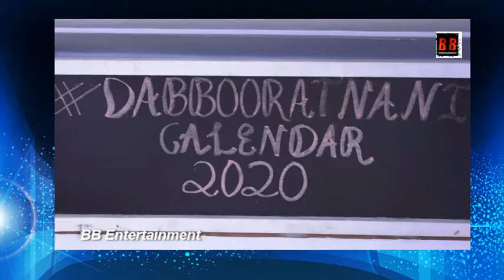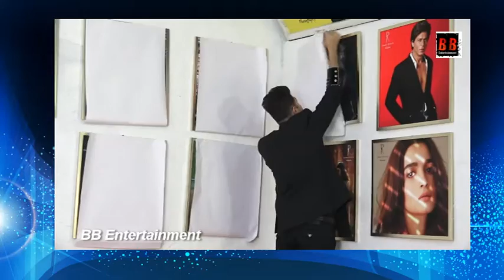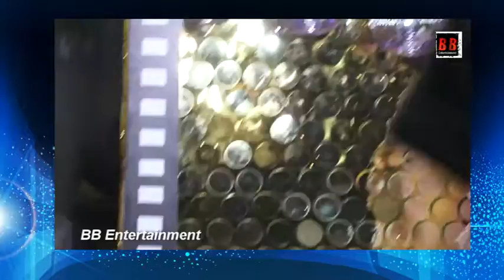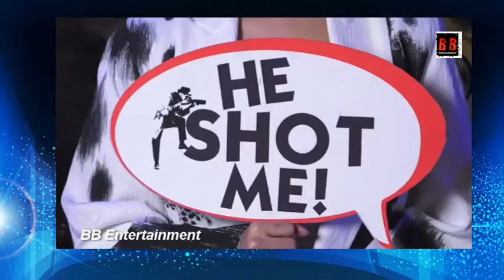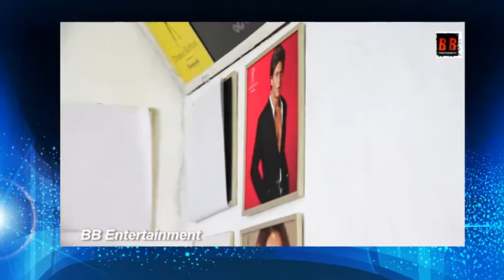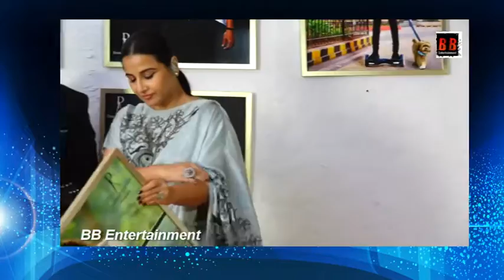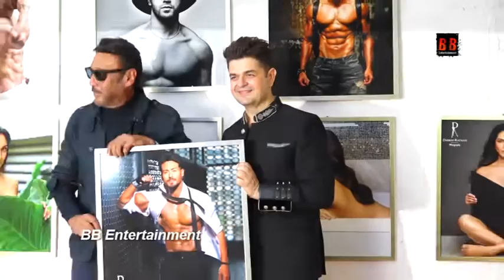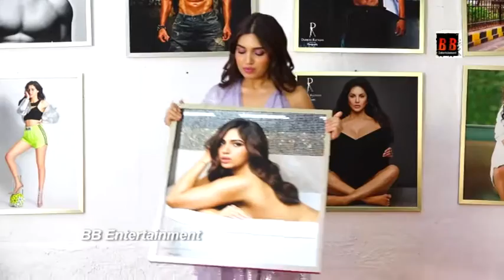Dabboo Ratnani Calendar Launch Of 2020